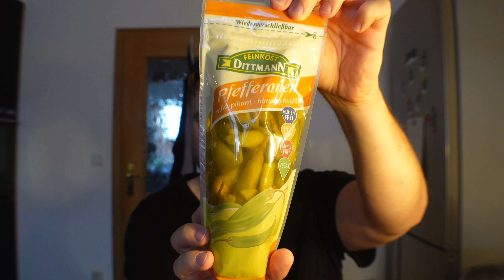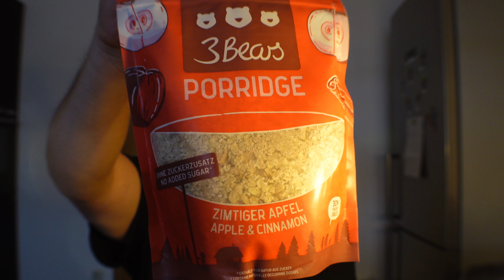Mein Einkauf Food Haul 2021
Da es sich viele gewünscht hatten, bitte sehr, mein Einkauf :)

Meine Lieblingsprodukte:

Iso Whey Schoko
Isoclear Lemon

MEIN EQUIPMENT

Kamera Vlog Sony ZV1
Mikrofon Lav
Mikrofon Vlog Rode Videomicro
Stativ 1 Manfrotto Mini Pixi
SD Karte